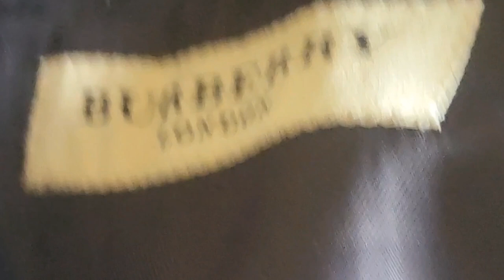MATANGA GÉNÉRAL ELUKI...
la musique sur la vidéo ne nous appartient pas